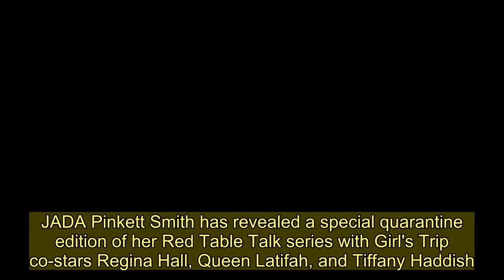Girls Trip cast reunites on Jada Pinkett Smith's Red Table Talk to talk about Tiffany Haddish's love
JADA Pinkett Smith has revealed a special quarantine edition of her Red Table Talk series with Girl's Trip co-stars Regina Hall, Queen Latifah, and Tiffany Haddish.  "It's a special Girl's Trip reunion," says Jada in the trailer for the episode which is available on Facebook now.   "It's a GIRLS TRIP reunion! Had the best time catching up with my girls @jadapinkettsmith @queenlatifah and @tiffanyhaddish ❤️Join us on @redtabletalk. During their catch-up, which was recorded online as the actors stay in their homes amid the COVID-19 lockdown, Regina tells her pals that she's been "learning how to strip" while in quarantine.  "I knew you had some ho in you," cackles Latifah.  Tiffany then reveals that she's been trying to date on the online app Bumble and "it's fun until dudes try to pull their wee wees out".    The four starred together in the 2017 hit comedy about a group of friends who have grown apart over the years.  However when one of the girls decides to turn her work trip into a girl's vacation, they rekindle their wild side and rediscover the importance of their friendship.  The talk show usually features Jada Pinkett Smith, her daughter Willow Smith and mom Adrienne Banfield-Norris discussing topics of the day, personal memories, or interviews with celebrities.  One of their most talked-about videos featured Jordyn Woods taking a huge risk in talking about her friendship with the Kardashian family after she admitted to kissing Khloe Kardashian's then-boyfriend Tristan Thompson.   She faced a huge legal bill if she spoke about the Kardashian family on the show.  During the talk however she gave "no excuses" for her actions and admitted that she was "totally lucid" when she got with the NBA player at a house party on Sunday, February 17 2019.  The news broke on February 20, 2019, that Tristan had cheated on Khloe with Kylie Jenner's best friend Jordyn.  TMZ revealed that Tristan and Jordyn hooked up during a house party at the weekend.   An insider told them: "Tristan and Jordyn were all over each other making out."  Tristan later claimed it was "fake news" before admitting to the incident.  Jordyn has never recovered her friendship with the Kardashian-Jenner family.    Do you have a story for The US Sun team?